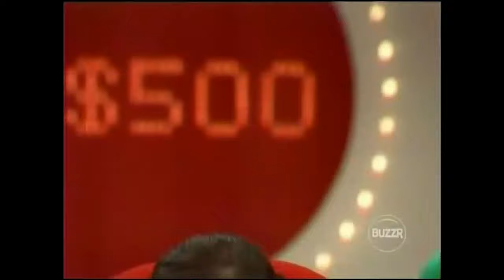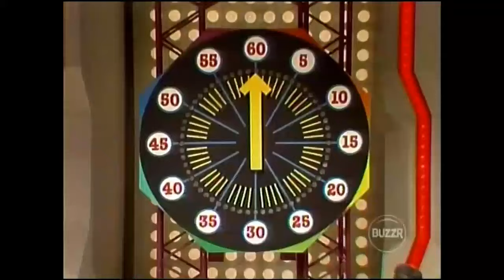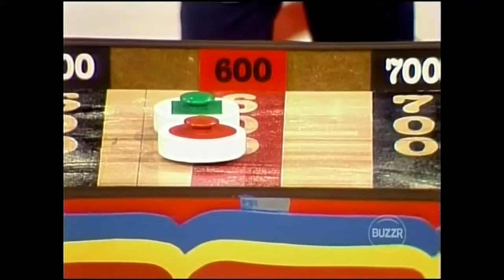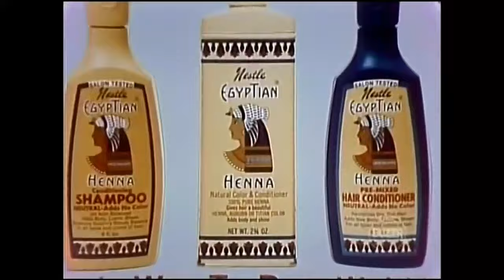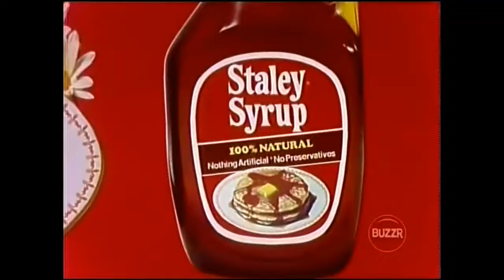The All New Beat the Clock (#001): September 17, 1979 (Premiere Episode!)